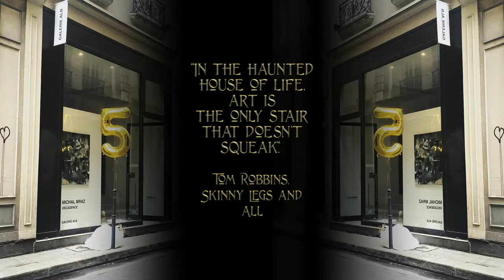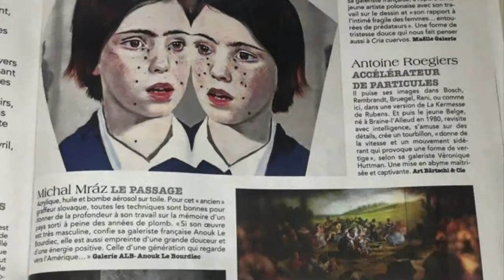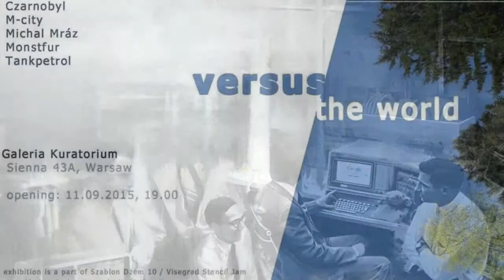AF 2018 - The ART of MICHAL MRAZ - DECADENCE